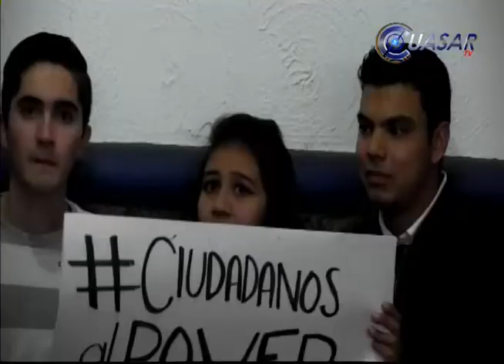Juventud Unida por Michoacán apoya a Adrián Huerta en su búsqueda de candidatura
La imagen  e los políticos ya está muy desgastada hoy en día en Michoacán y Adrián Huerta es un ciudadano que puede sacar a adelante al estado, manifestó Eduardo Solís, líder del movimiento Juventud Unida por el Cambio…